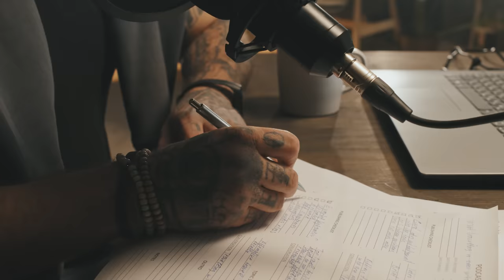INVITE anyone to your webinar with this invitation script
Aman Rajput is a serial entrepreneur who has been involved in business from last 5 years and has done revenue of over 10Cr.
In this youtube channel he will share his 5 year experience of marketing, sales and business.

*🌟3 minute invitation!*🌟

1. Confirm that he filled the form

2. Ask him how are you & where are you from.

3. Build relation on a common point.

4. Ask him his monthly income and previous job.

5. Ask him "aap mere kaam ke baare me jaante ho?"

6. Fir apne kaam ke baare me btao that "my work is in lead generation, advertisement, digital marketing.

7. To understand the business mene ek video ready Kiya hai sirf 15-20 min ka aap dekhlo sab samjh aajayega.